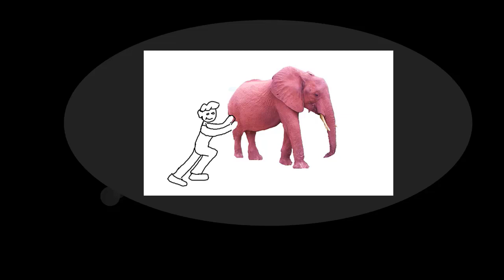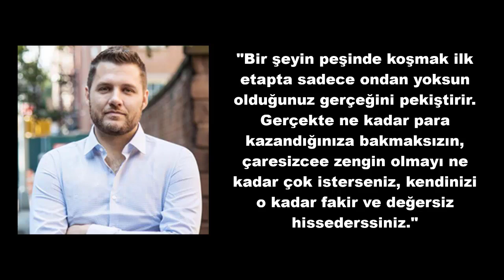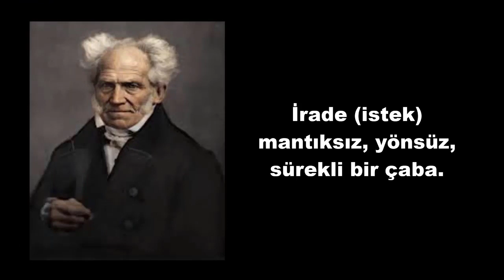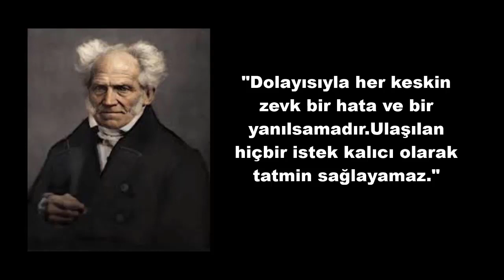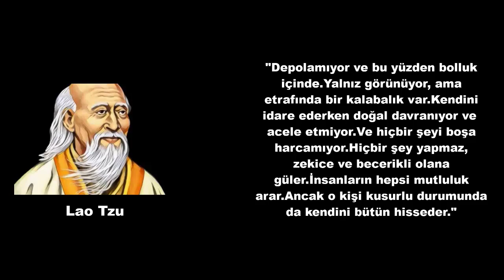TERS ÇABA KURALI-Çabalamayı Bırak ve İstediğine Sahip Ol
Ters çaba kuralına göre  bir şeyin peşinden ne kadar çok koşarsak ,o kadar istediğimiz şeyin tersini elde ederiz ve hayal kırıklığına uğrarırız.
Şimdi bu ters çaba kuralı tam olarak pratikte nasıl çalışır? Ya da daha spesifik olarak: İstediğimizi elde etmeye çalışmayarak, istediğimizi tam olarak nasıl elde ederiz? Bu videoda ters çaba kuralını ve onun paradoksal doğasını ve bunun yanında hayatımızla ilgili memnuniyetsizliğimizin nedenini  ve kendimizi ondan nasıl kurtarabileceğimizi araştırıyoruz.